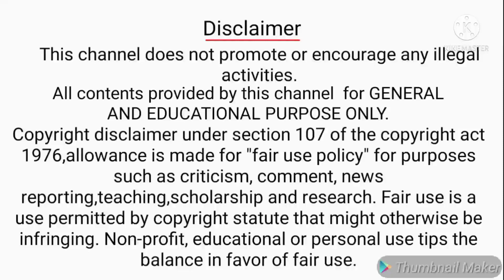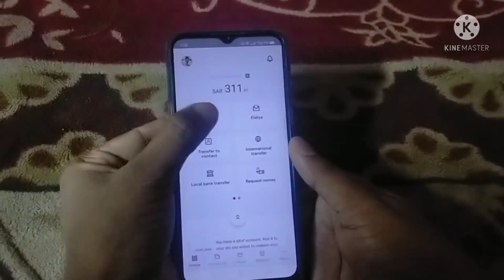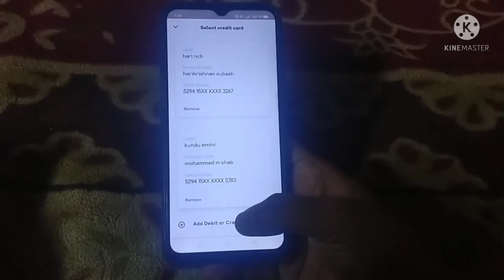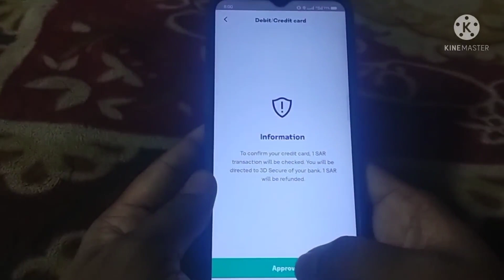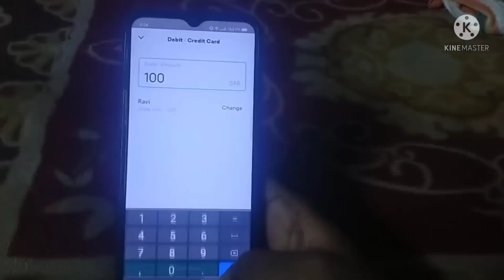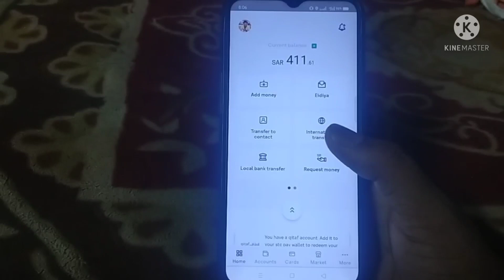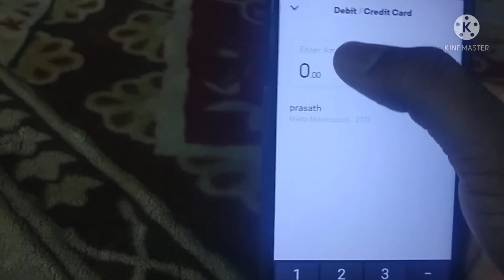(in tamil)How To Transfer Money Alrajhi Bank ATM Card to Stcpay Account | Stcpay Payment Updates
Hi frds,
This Channel SaudiMLP chennal Explain all SaudiArabia news and updates. This video Explain StcPay , AtmCard alrajhiAtmCard UpdateSadadNumber. How to Update AlrajhiBank SadadNumber SadadProblam StcPayMoneyTransfer SadadTrasfer AlRajhiBankSadadTransfer . This Video very useful for SaudiArabia tamilans.

Comments

Share and